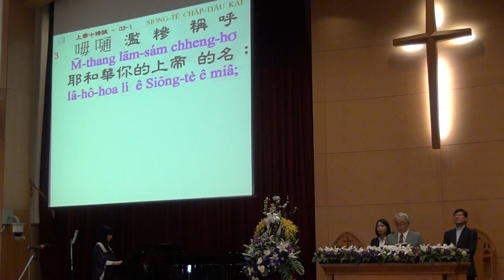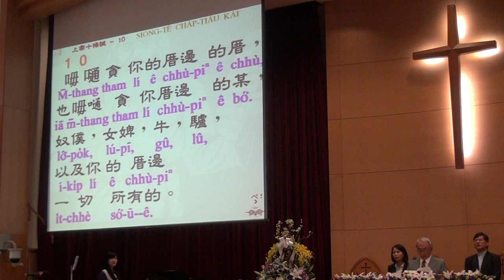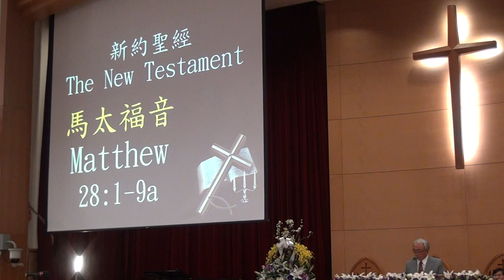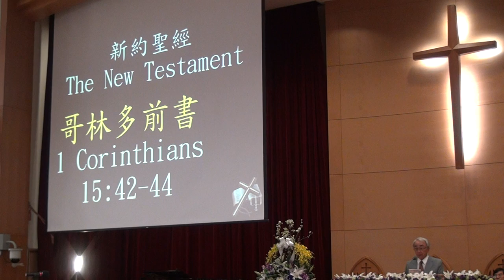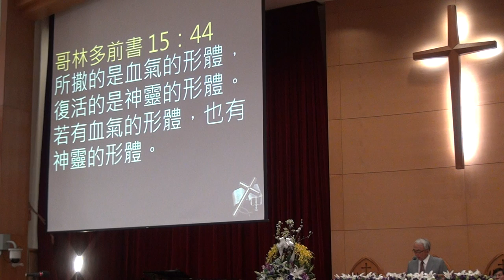20150405復活節禮拜214247宣教~聖經 m2ts潘國璋